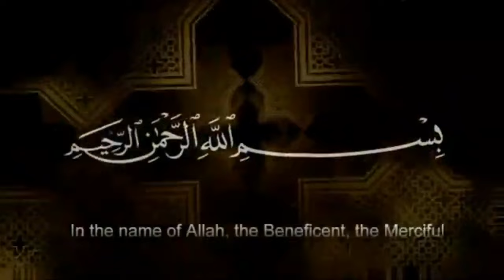Jang Khandaq Me Mola Ali Ne Kese Lashkar Ko Bhagaya | Allama Ali Hussain Madni | Imam Ali Naqi Tv